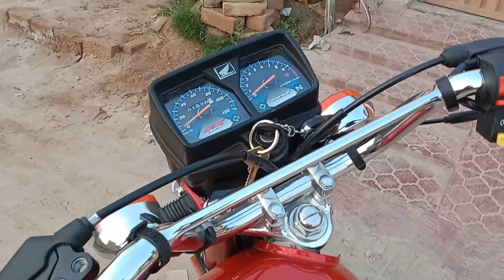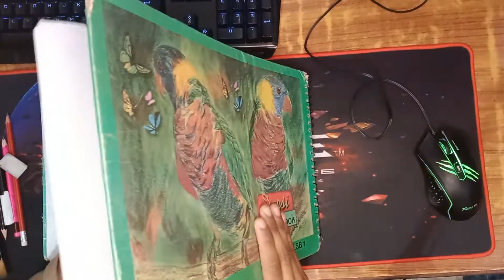Mane Banaya Sketch | cool Drawing | Vlog #3 | MULTANI GAMER